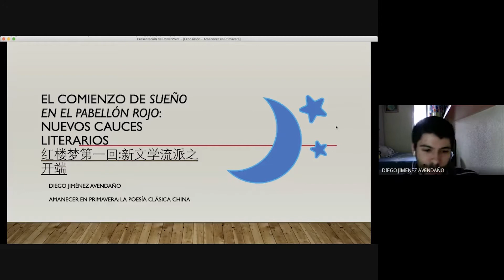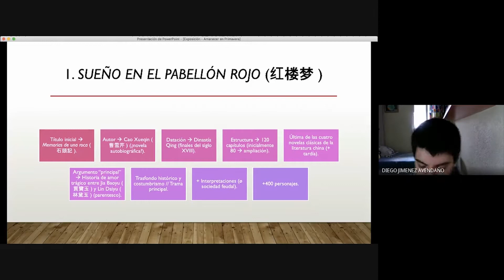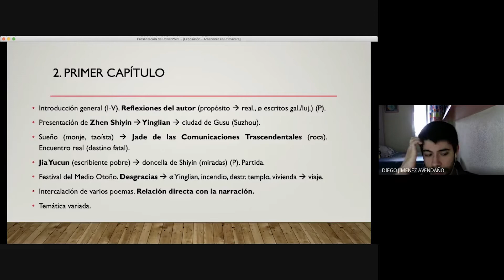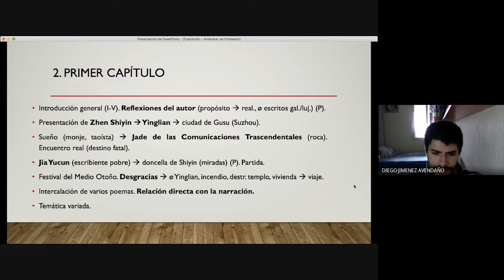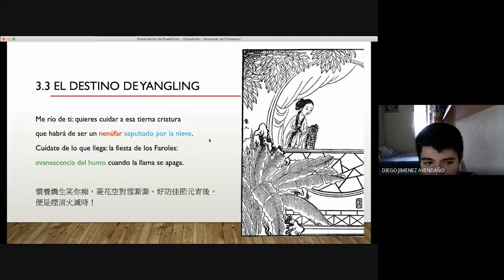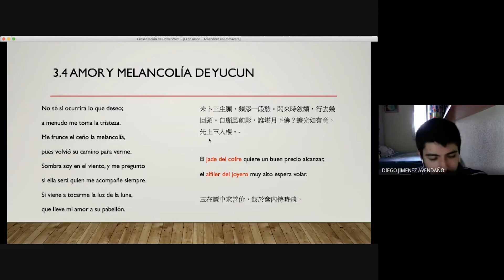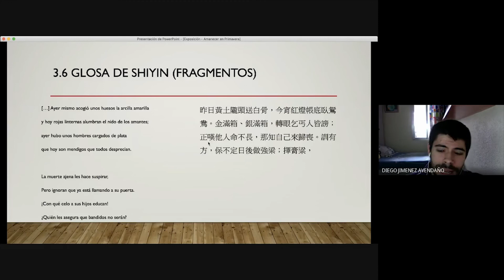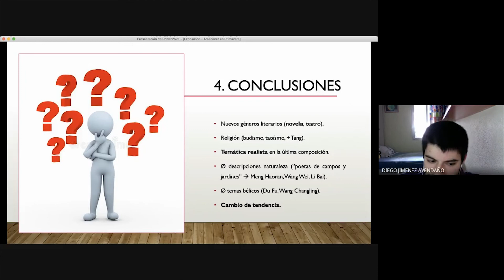Amanecer en primavera: La poesía clásica china. Homenaje a Chen Guojian《春晓》--中国古诗向陈国坚致敬. Charla 6ª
Amanecer en primavera: La poesía clásica china. Homenaje a Chen Guojian《春晓》--中国古诗向陈国坚致敬. Diego Jiménez Avendaño: El comienzo de Sueño en el Pabellón Rojo: nuevos cauces literarios《红楼梦第一回:新文学流派之开端》.
Consuelo Marco Martínez: Clausura del Homenaje.